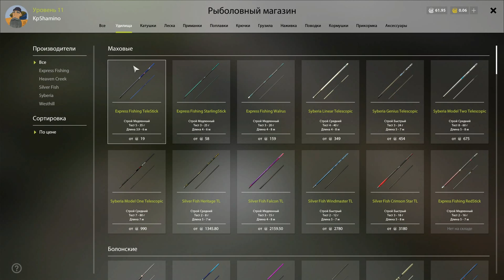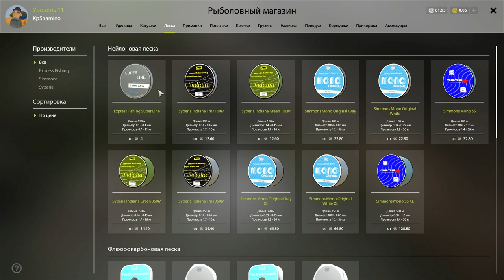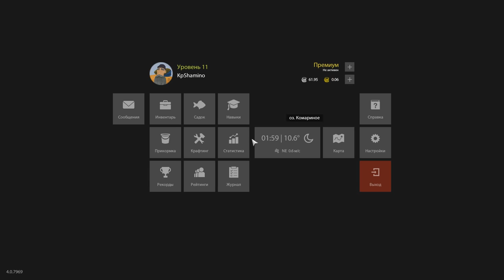Russian Fishing 4, Spinning Rod Setup, Farming Perch Area 2 Guide